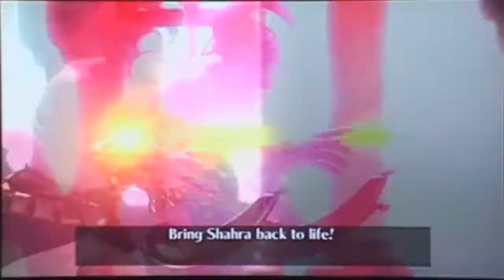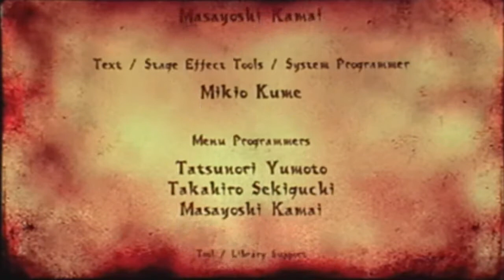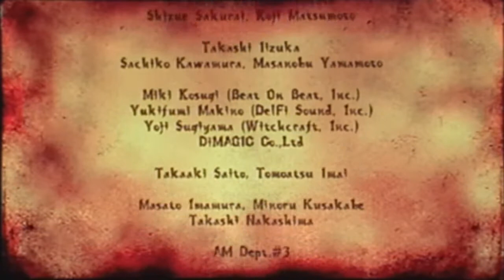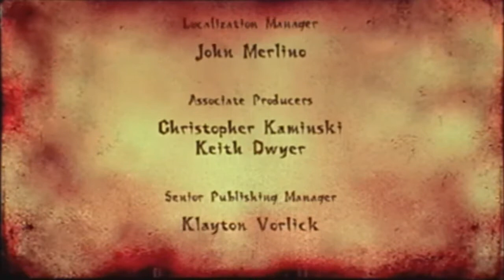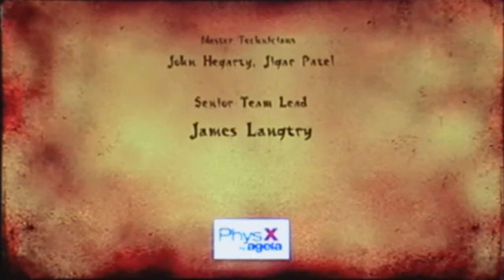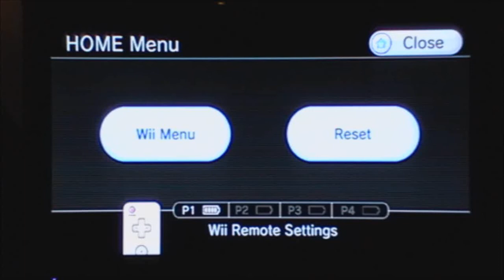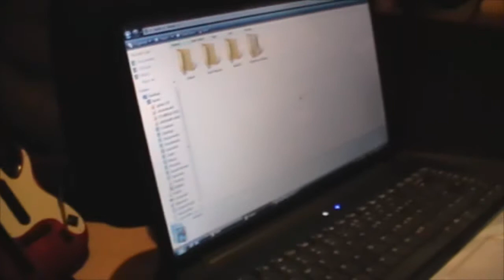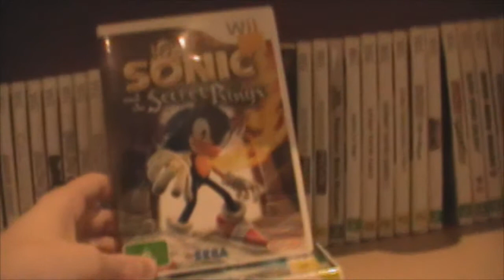Let's Play Sonic and the Secret Rings - Part 12: Last Chapter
And be tuned for more stuff, 'cause I do that...yeah...

Also, a rant. :)